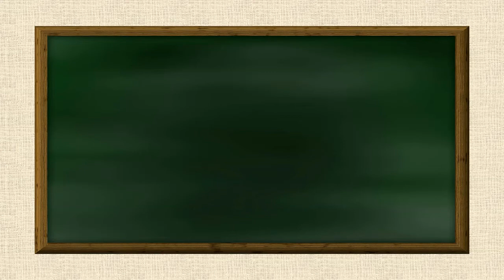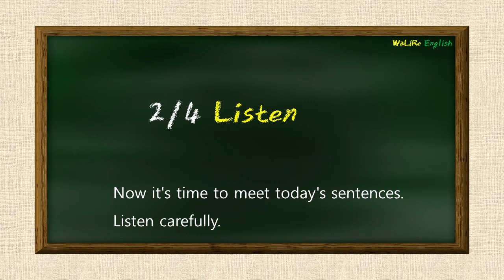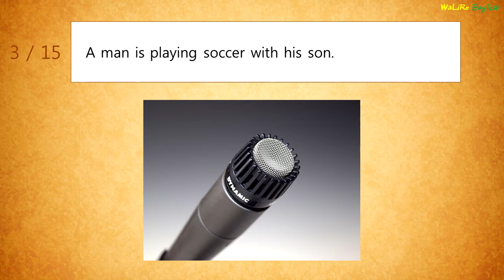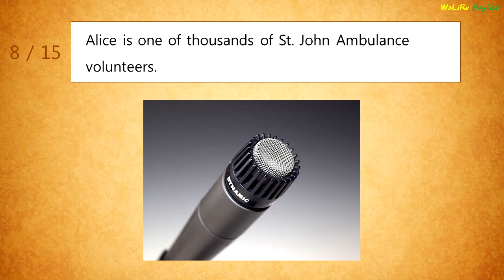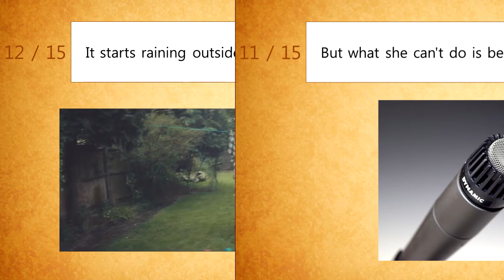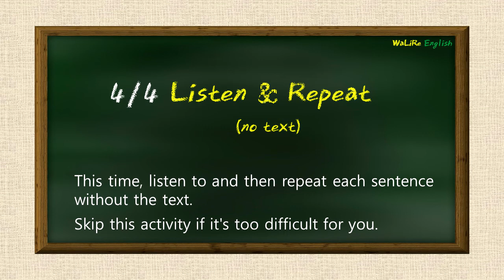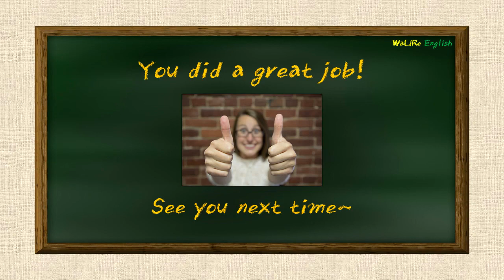Watch, Listen, and Repeat English Sentences. Practice (St John Ambulance first aid ad)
▶ You can see today’s sentences below (↓↓↓).

▶ Today's Sentences (15) (Difficulty: 2/4)

1. A woman is doing the dishes.

2. She looks out the window.

3. A man is playing soccer with his son.

4. The man's cellphone rings and he answers it.

5. While the father is talking on the phone, the boy climbs a tree.

6. A branch breaks and the boy falls from the tree.

7. The woman runs outside.

8. Alice is one of thousands of St. John Ambulance volunteers.

9. She is fully trained in first aid and knows what to do in any situation.

10. She can be the difference between life and death.

11. But what she can't do is be there every time.

12. It starts raining outside.

13. She takes down her laundry in a hurry.

14. The man shouts for help but no one is around.

15. You can be the difference between life and death.

▶ Notice
▷ Your voice is not actually recorded in the mic scene.
▷ If you find activity 4 (listen and repeat without text) too challenging, you can turn on captions during the activity.

▷ If you are a bilingual educator and not too busy, please leave a translation (in your own language) of today's sentences in the comment section below. English language learners in your country will really appreciate it. Thank you in advance.
(If copy-paste doesn't work on your browser, try Chrome.)